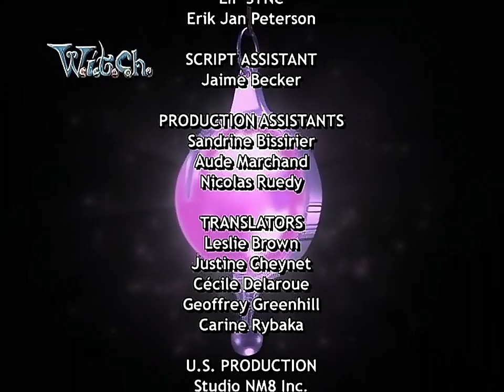W.I.T.C.H. 1080p 60fps Season 2 - Episode 14 (N Is For Narcissist)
Episode Description:
The Knights of Destruction attack the Fortress of Infinity, while Nerissa, posing as the Mage, corrupts Halinor Clarkson, the former Guardian of Fire. By accident, Cornelia receives the power of a Quinto Guardian, possessing all five elements, and Nerissa tries to use this to her advantage. W.I.T.C.H. must clean the cars and Will is reunited with her father.

Note:  The 60fps was rendered using AI software called Flowframes version 1.39.

Episode aired Monday 8:30 PM EST Sep 16, 2006 on Toon Disney